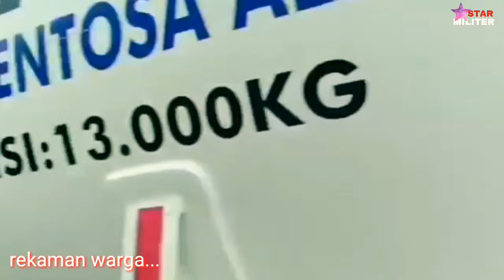Kejadian truk Pertamina tabrak 6 mobil secera beruntun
truck
truk trealer